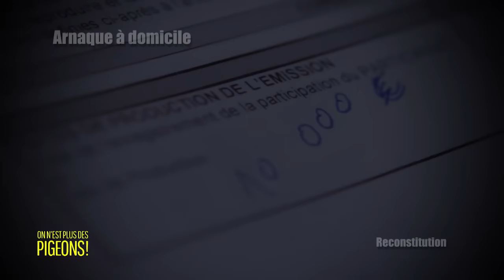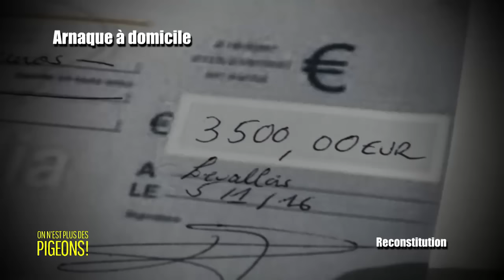60 millions de Pigeons : arnaque à domicile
Cette semaine, une lectrice de 60 millions de consommateurs nous raconte ses déboires avec un vendeur de fenêtres à domicile. Résultat, pas de fenêtre, mais une dette bien réelle. Bref, elle s'est fait pigeonner ?